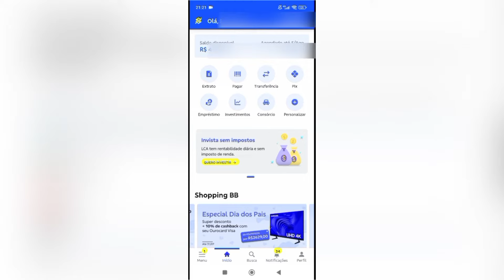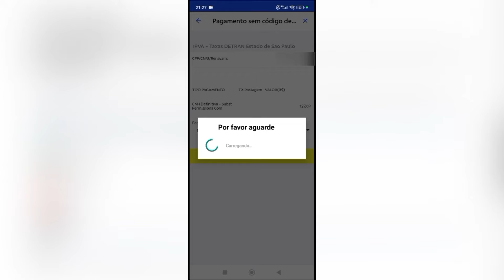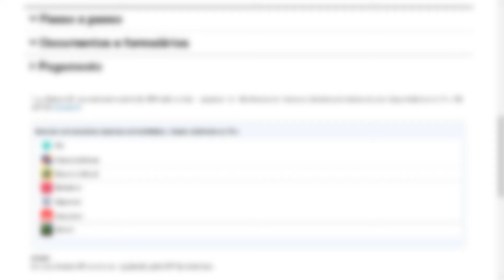COMO PAGAR A TAXA DA CNH DEFINITIVA PELO BANCO DO BRASIL TAXA DO DETRAN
Nesse vídeo veja como pagar a taxa da CNH definitiva. taxa necessária para fazer o pedido, taxa necessária para solicitar a CNH definitiva ou CNH permanente após um ano ou 12 meses de PPD, de permissão para dirigir ou CNH provisória
Veja como pagar a taxa do Detran pelo celular, como pagar a taxa da CNH definitiva pelo app do banco do Brasil
Veja outros vídeos relacionados:
COMO PAGAR A TAXA DA CNH DEFINITIVA PELO BRADESCO - TAXA DO DETRAN PARA SAIR DA PPD P CNH PERMANENTE
Canal Documento Digital Serviço de Utilidade pública